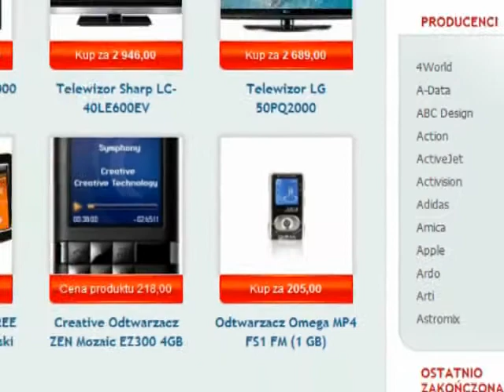Sylwetki. Krzysztof Szulejko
- Aktor, reżyser, animator teatralny w Pile